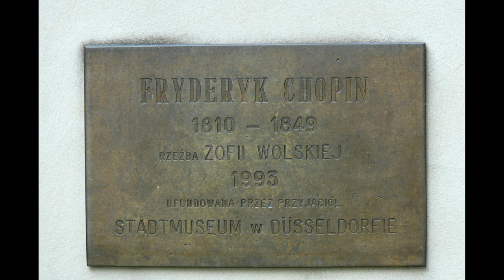Żelazowa Wola zdjęcia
Żelazowa Wola leży na Równinie Łowicko-Błońskiej, nad Utratą, 46 km na zachód od Warszawy i 2 km na północny wschód od Sochaczewa. W 1810 w Żelazowej Woli urodził się Fryderyk Chopin, znajduje się tam muzeum Dom Urodzenia Fryderyka Chopina.